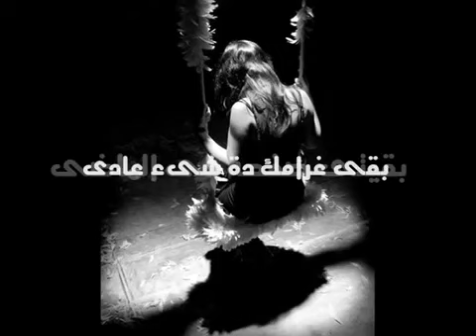انا انسيتك عمرو مصطفى